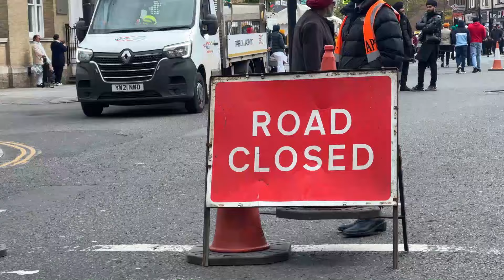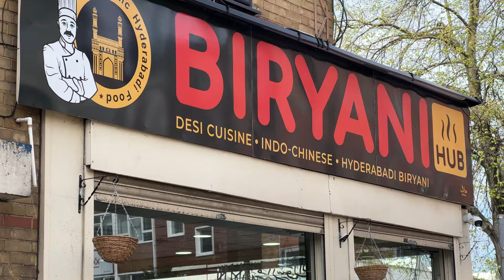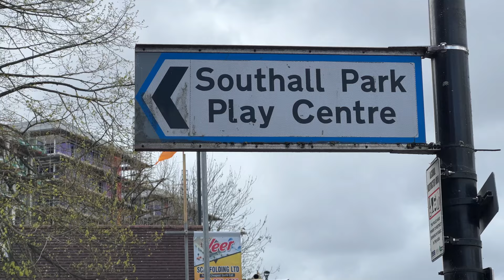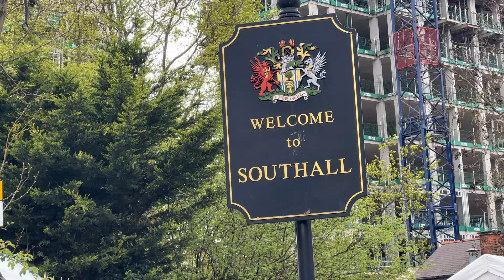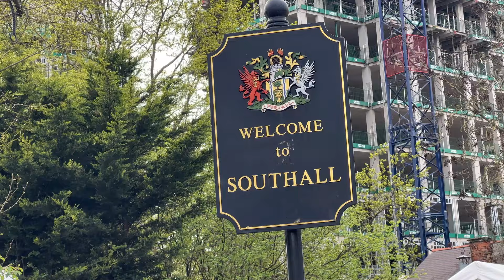Vaisakhi in London Southall 2024 | naik78 Hindi